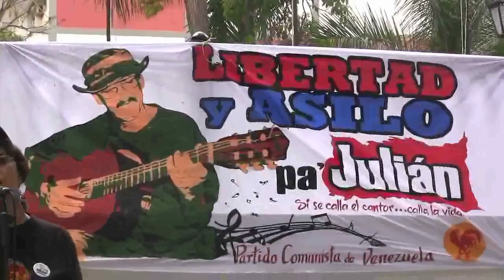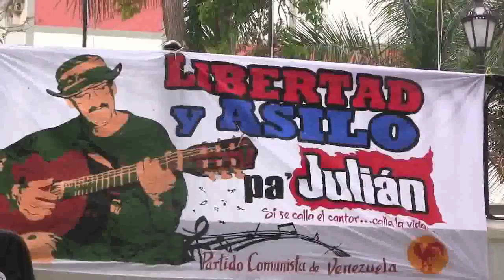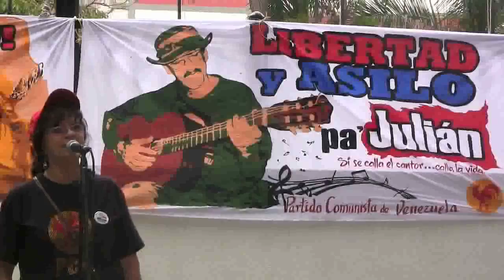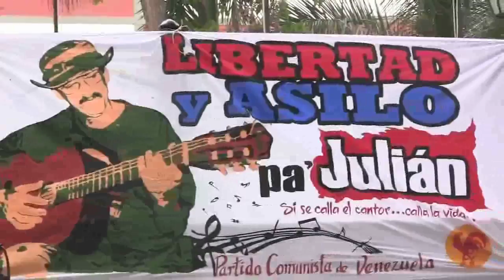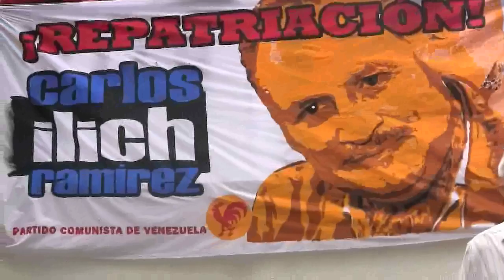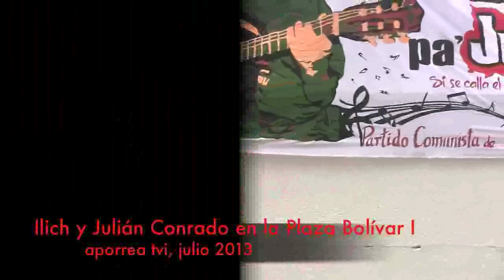Carlos Ilich y julián Conrado en La Plaza Bolívar de Caracas I, aporrea tvi, julio 2013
El sábado 13 de Julio en la Plaza Bolívar de Caracas se celebró un acto de solidaridad para dos amigos, que aún cuando no se conocen físicamente, están unidos por su lucha por la justicia y La Liberación de los pueblos, se trata de Carlos Ilich Ramírez Sánchez, venezolano, internacionalista, luchador por la Causa Palestina, detenido hace mas de dos décadas en Francia y Julián Conrado, colombiano, canta autor y luchador social, detenido hace mas de dos años en la República Bolivariana de Venezuela, sin juicio abierto y en un limbo jurídico, aderezado por un gran silencio por parte de las autoridades responsables por su Libertad y Asilo.

El Presidente Chávez, en vida, dejó suficientemente clara, su posición, tanto en el caso de Carlos Ilich Ramírez, donde, públicamente reivindicó su lucha y una ocasión se refirió a cierta comunicación epistolar que mantuvieron y fue motivo de escándalo por parte del periódico francés L Monde, (Ofrecemos esta grabación en el IV video) , así como se refirió, en su momento a Julián Conrado. De igual forma, en otra oportunidad, la Fiscal General, Luisa Estela Díaz, dejó claro Julián Conrado no había cometido delito alguno en el país y que a juicio de La Fiscalía no habían elementos que justificaran su deportación.

En este primer video intervinieron Vladimira Moreno miembro del PCV y Victor Hugo Morales presidente del Comité de Solidaridad Internacional.

Repatriación para Carlos Ilich Ramírez y Libertad y Asilo para Julián Conrado